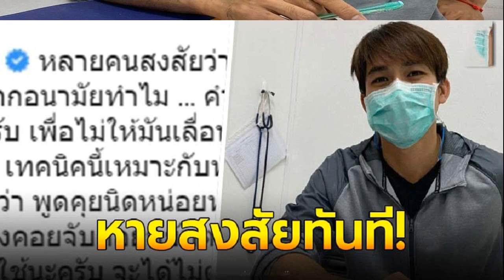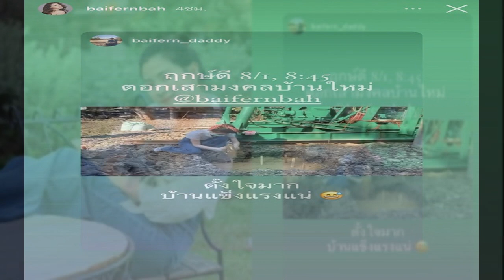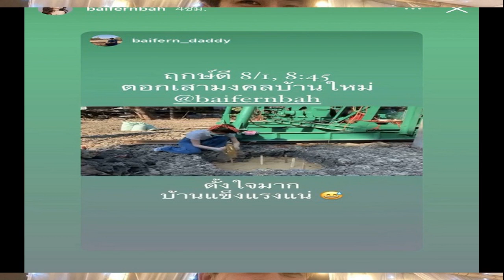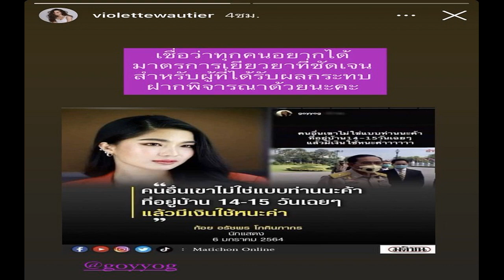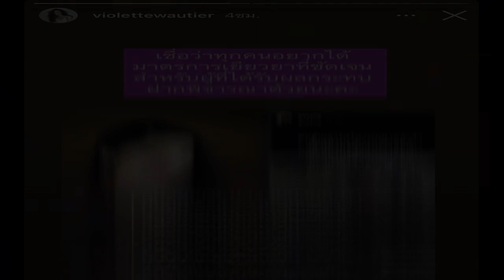หมอก้อง ไขข้อสงสัย ทำไมต้องแปะ เทปกาวบนหน้ากากอนามัย